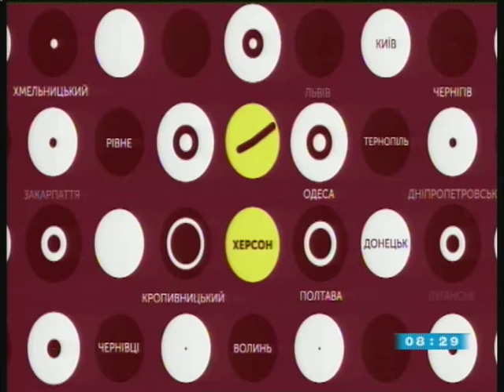26.11.2019. Новини. 8:30